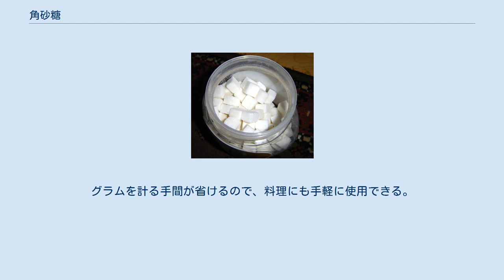角砂糖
角砂糖 角砂糖（かくざとう）は、砂糖製品の一種で立方体に固めたもの。
一個約3～4g。
グラニュー糖を立方体型に成形した白色のものがもっともポピュラーだが、白や茶・直方体やハート型など様々な形に成型したものもある。
コーヒー・紅茶一杯当たり2-3個を入れることが多い。
 カロリーはグラニュー糖と同じ100gあたり約387kcalであるので、一個約3～4gである角砂糖は、一個当たり約11〜16kcalである。
 日本国内で砂糖に規格が無いため、その成形品である角砂糖にも明確な規格が無い。
 ただし、デファクトスタンダードとして、角砂糖とは原料たるグラニュー糖に純度の高い濃厚な砂糖液を少量加えて混合し、角砂糖成型機に入れて成型・乾燥させたものとされている。
 重さはティースプーン一杯程度、3-4gである。
 計量スプーン大さじ1杯はすりきりで約12gであるため、角砂糖4個程度が計量スプーン一杯程度である。
 概ね、ティースプーン一杯=角砂糖一個=3グラムのスティックシュガー一個が料理の目安とされている。
 グラニュー糖に糖液を数％添加して湿り気を与え、成型機でプレスした後、乾燥した温風で乾燥してつくられる。
 糖の精製度が高くにおいがほとんどしないため、コーヒーや紅茶のように香りを重視する飲料に使用されることが多い。
グラムを計る手間が省けるので、料理にも手軽に使用できる。
 1908年　日本で最初の角砂糖は松江春次によって作られた。